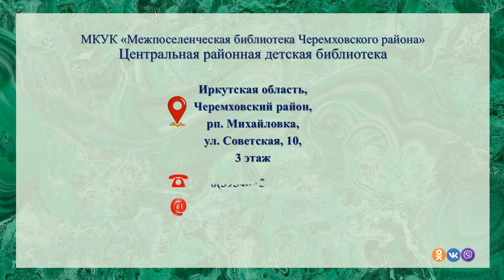Выставка детских рисунков Всероссийского конкурса «Сказы Бажова»